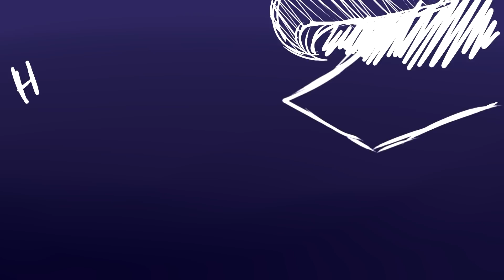Нас Не догонят MAP Completed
наконец-то
ненавижу это дерьмо :^)